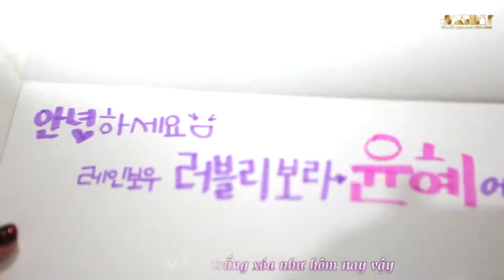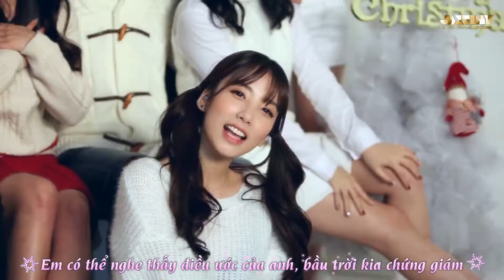[JAXTINY][Vietsub][2014.12.15][MV] DSP FRIENDS - WHITE {DSP Special Album 'Write Letter'}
DSP Special Album [White Letter]
DSP FRIENDS (KARA, RAINBOW, OH JONG HYUK, A-JAX, DSP Girls/So Min,Chae Won)
JAXTINY - A-JAX (에이젝스) VIETNAMESE FANSITE